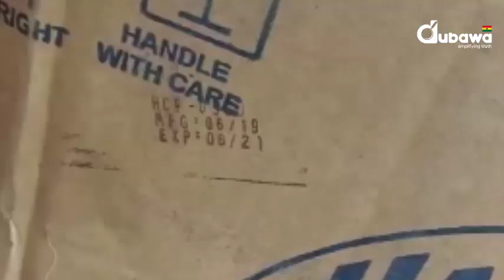An investigation into Ghana's multi-million Cedi expired products business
What happens when one of Ghana's biggest wholesalers supplies expired goods to retailers? It means you could be consuming trash! Read our explosive investigative report into the multi-million-Cedi business in expired products currently thriving in Ghana here ➡️